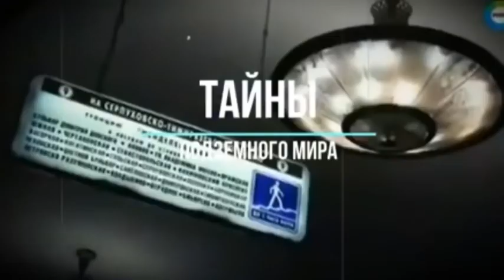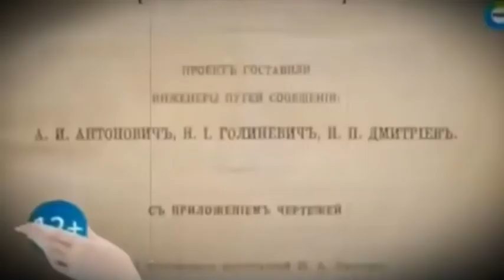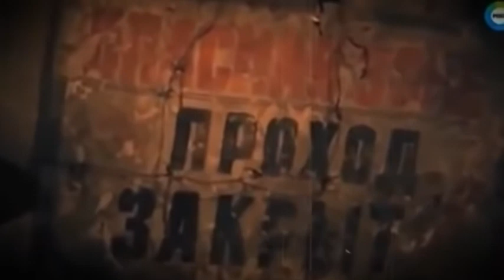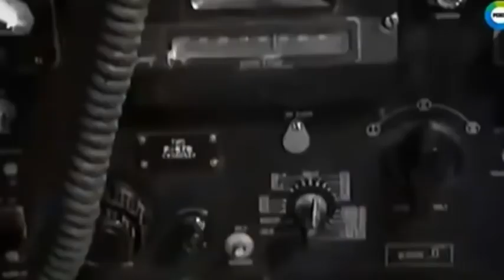МИР В ШО КЕ!!! В УГОЛЬНОЙ ШАХТЕ НАШЛИ СТРА ШНОЕ!!! УЧЕНЫЕ ГЛАЗАМ НЕ ВЕРЯТ!!! СПЕЦВЫПУСК!